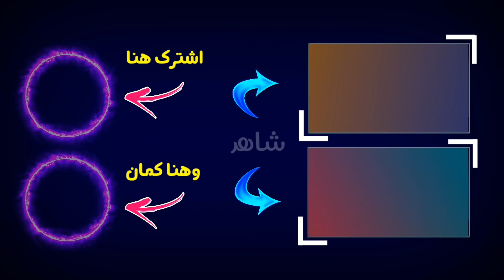هذا الخطأ يبطل الصلاة وأنت لا تدري _ عبدالمنعم أبوشعيشع.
اللهم ارحم مَن أعان على نَشْره، واقضِ دَيْنَه، ووَسِّعْ رزْقَه، وأَعِذْه مِن الفقر، واكْفِه بحلالِك عن حرامِك، وأَغْنِه بفضلِك عمَّن سواك.
لدعمنا على منصة باتريون 👇.
للاشتراك في قناتنا الصوتية 🎙️ 🎧
ولو أنت مش مشترك في القناة يسعدنا إشتراك حضرتك في القناةومتنساش تفعَّل زر الجرس 🔔 علشان يوصلك كل جديد..
شكرا لمتابعتكم 😍

***لمتابعة صفحتنا العامة على الفيس بوك:=